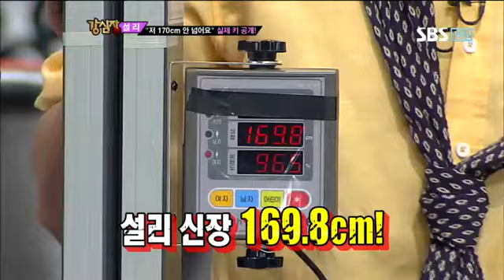광희실제키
강심장 광희 실제키 공개 무려 6cm 차이!/강심장 다시보기/한혜진,임호,설리,김지원,이현우,광희,김유미,홍석천